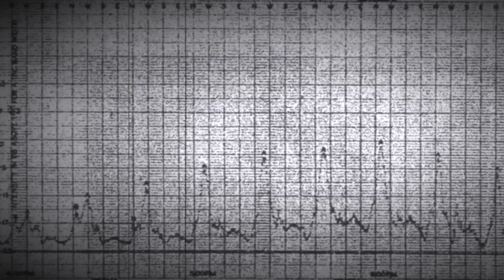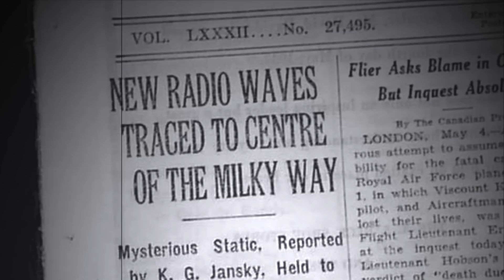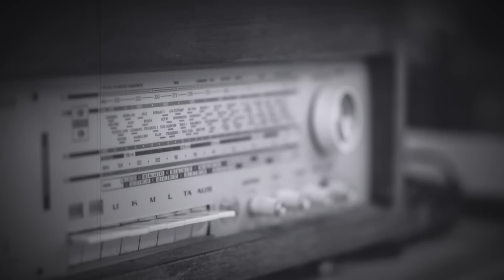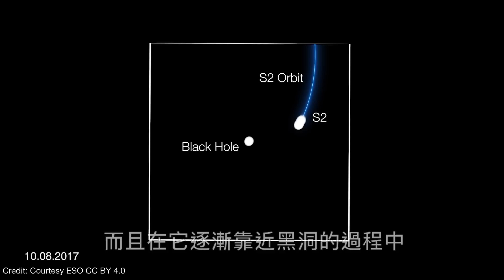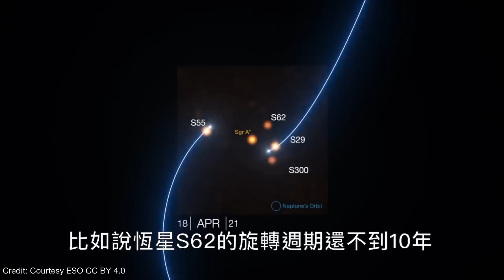銀河系中心黑洞是如何被發現的？|Sagittarius A* Black Hole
會員福利包括：
- 視頻庫提前觀看
- 針對會員的專享視頻

Credit: Courtesy NASA/ESO